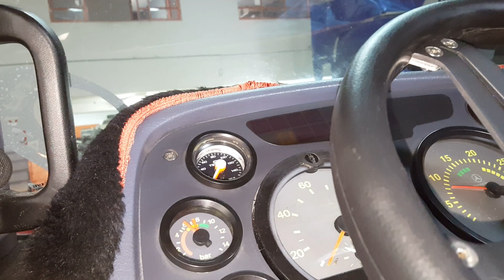SUSPENSÃO A AR PARA MB 1620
charada suspensão a ar- suspensão a ar para qualquer tipo de caminhão